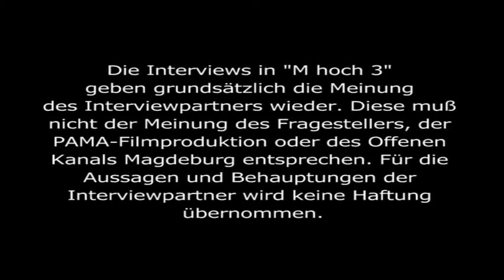Ein Giraffenjunges hält Hof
Am 10. Januar gab es im Magdeburger Zoo Nachwuchs bei den gefährdeten Rothschildgiraffen. Giraffendame „Fleur“ bekam ihr mittlerweile 5. Kind, einen kleinen Bullen. Nur sechs Tage nach der Geburt präsentierte der Zoo das schon fast zwei Meter große Giraffenbaby der Presse.